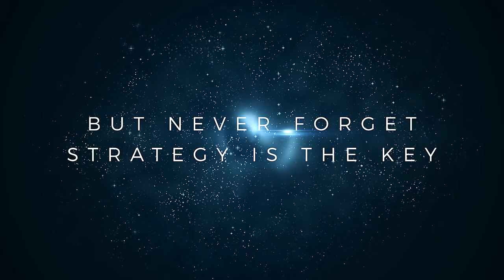Far Beyond: A space odyssey - Rift + Touch - Launch Trailer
Far Beyond: A space odyssey VR is the first hardcore Rogue-like in Virtual Reality with a Sci-fi atmosphere and AAA graphics.
It features a hard but rich gameplay focused on resources management, craft and strategy.